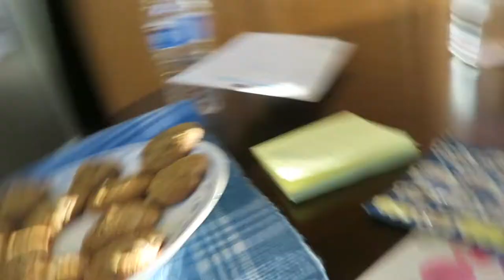AJ'S KIDS CRANE 2015 (EP.28)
VLOGSGIVING 15